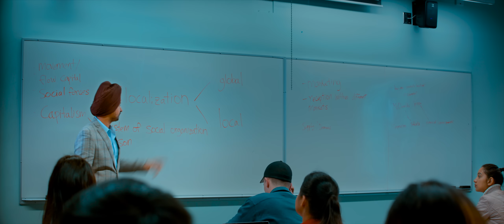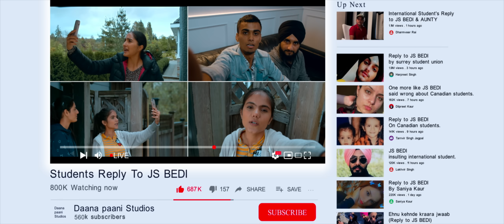Yes I Am Student (Official Trailer) Sidhu Moose Wala | Mandy Takhar | Tarnvir Jagpal | 22 October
Yes I Am Student Releasing Worldwide on 22 October 2021

TARN JAGPAL FILMS & Sidhu Moose Wala

Tarn Jagpal Films and Sidhu Moosewala
In association with
Apna heritage films
Present
Yes I am student Releasing worldwide on 22 oct

Starring
Sidhu moose wala , Mandy Takhar , Malkiat Rauni , Seema khaushal , Jaggi Singh , Deep Mandian

Directed by - Tarnvir Singh Jagpal

Produced by - Tarnvir Singh Jagpal and Sidhu Moosewala
Co- produced by - Amritjit singh Sran
Written by - Gill Raunta
Lyrices - Sidhu Moosewala , Gill Raunta ,Happe Malhi , Gurtaj
Background score - Jaidev Kumar
Di & VFX - Afterplay studioz
Sound Engineer- Justin jose
Visual promotion - Perfect flick studio
All Movie Online promotions - Gold Media Entertainment

Special thanks - Rabindra  Narayan

India distribution
PTC Globe Moviez

Music on - Tips Music

Edit and visual promotion - Gagan sachdeva and perfect flick studioz